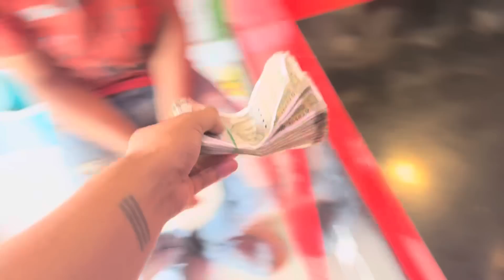Eid Ki Tayaari Hogayi Ache se 😍🙌